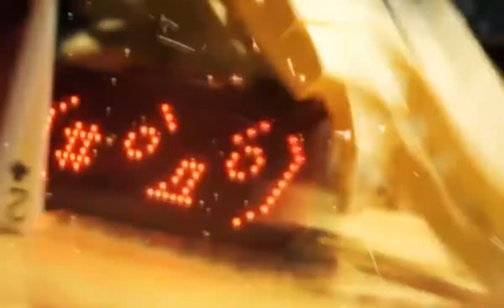Invenzioni inutili 2016 from Magic - Entrate